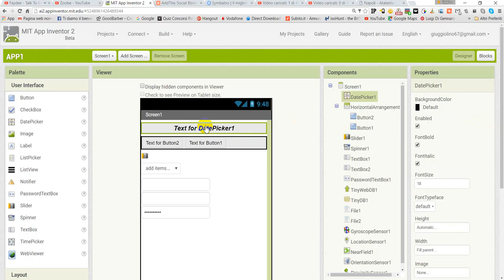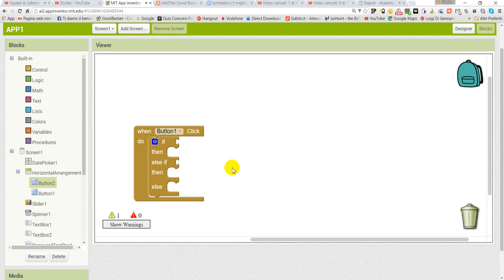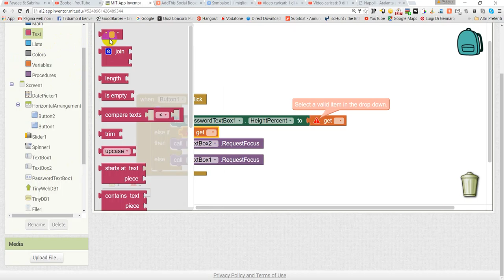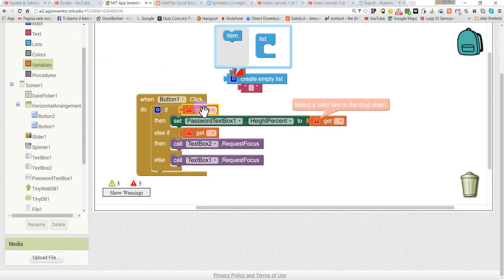MIT APP INVENTOR 2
MIT APP INVENTOR 2 PROGRAMMAZIONE PER ANDROID